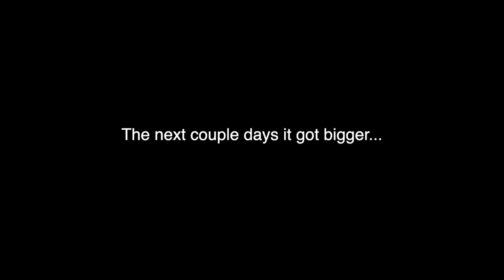Pambula Surf footage 2023